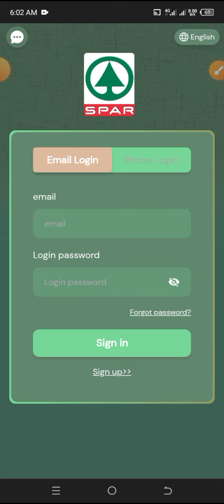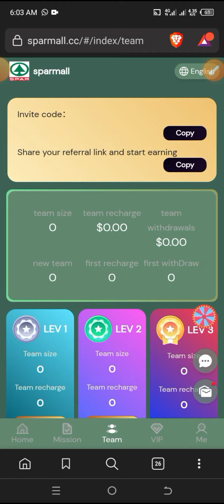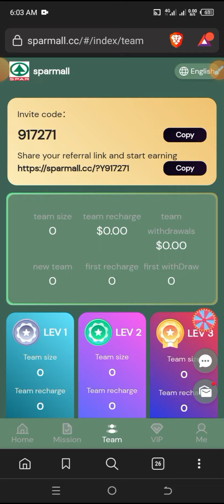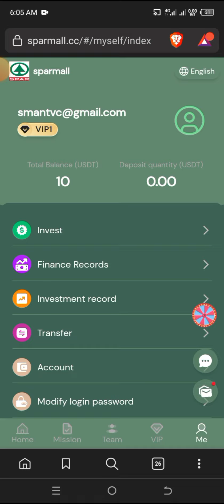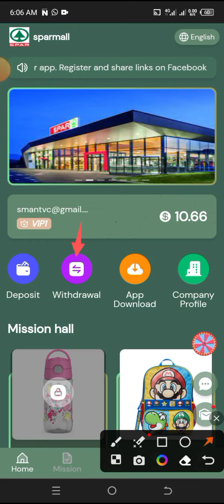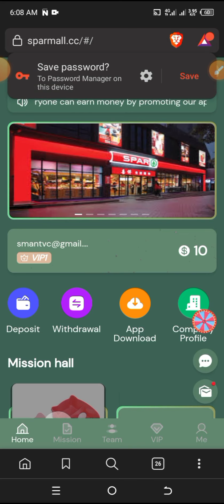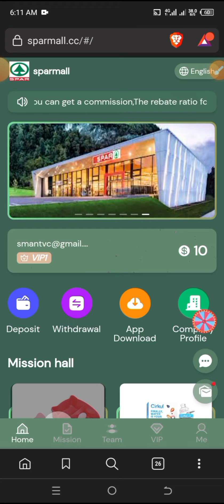The latest only official legal USDT money-making platform in 2023 strength platform is recommended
Everyone can earn money by promoting our app. Register and share links on Facebook, Twitter, YouTube, Instagram, Tik Tok, KAO KAO and other social software to earn 9% profit. Invite friends and family to sign up to showcase your team.
The sparmall group shares friend rewards. Friends use your registration link to register and recharge up to 18 US dollars, and they can draw a lottery once, with a maximum award of 5,000 US dollars

Join spar Electronics Mall to send 10 USDT

The minimum deposit for VIP1 users is 4USDT, the platform withdrawal fee is 0, and you can withdraw at any time within 24 hours!
We promise this platform will never be closed! Funds are legal, safe and secure

    Example: A team member recharges 1000 USDT, gets 9% commission, 90 USDT!

For example: recharge 500 USDT within 24 hours, reward 30 USDT
For example: recharge 1000 USDT within 24 hours, reward 70 USDT
For example: recharge 3000 USDT within 24 hours, reward 120 USDT
For example: recharge 5000 USDT within 24 hours, reward 200 USDT
For example: recharge 8000 USDT within 24 hours, reward 500 USDT
For example: deposit 10,000 USDT within 24 hours, reward 800 USDT

Note: If you are eligible, please contact customer service within 24 hours to claim your prize. Once the billing period expires, it ?

will be considered invalid and your team will need to recalculate and register within 24 hours.
"sparmall authorizes all promoters to share on major platforms, not limited to any platform!"